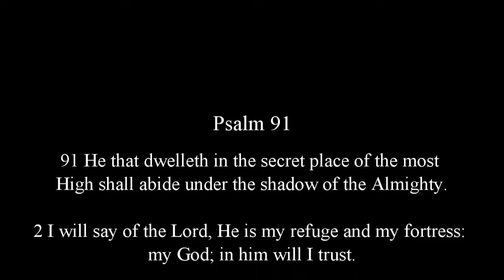Pick up Your Bible and Call 911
St Mark Community Church vallejo, Psalm 91